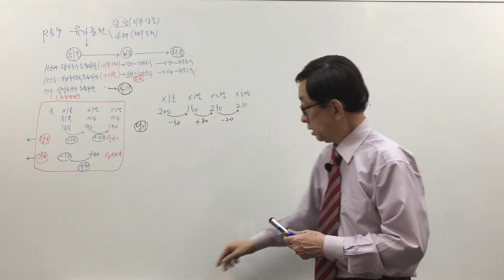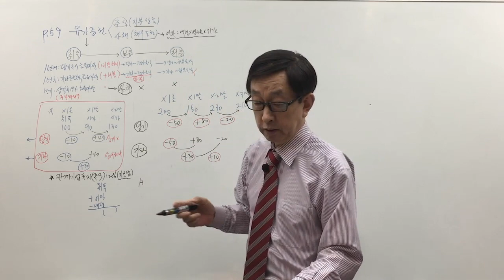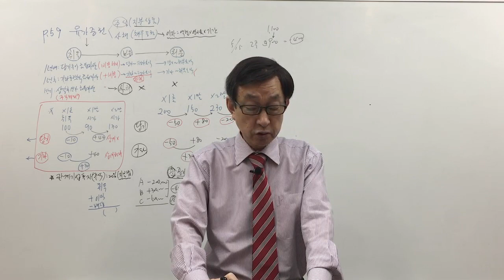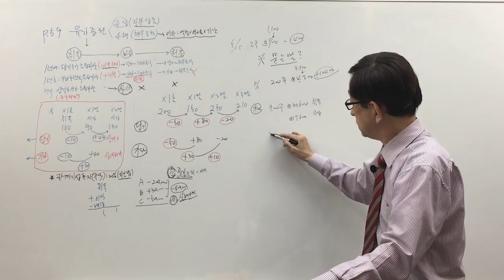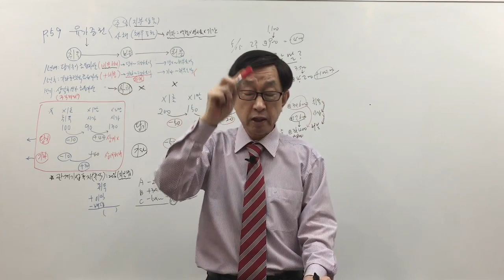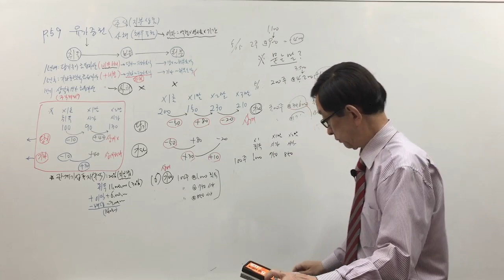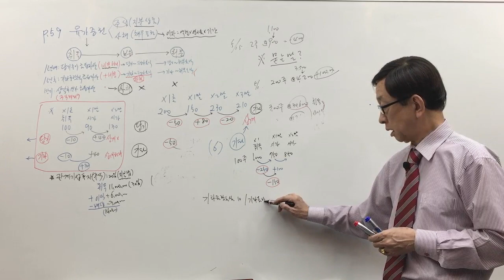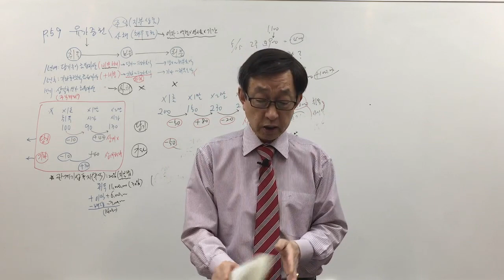[주전무] 2020년 주택관리사 회계원리 문제풀이과정 5-4